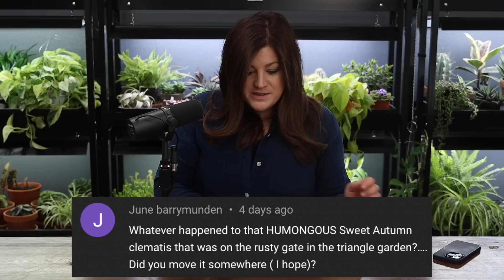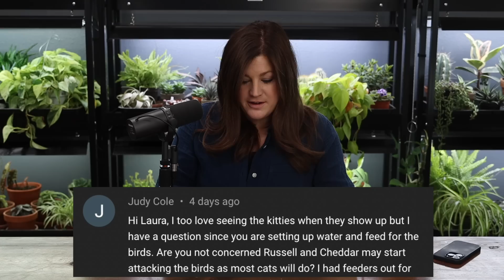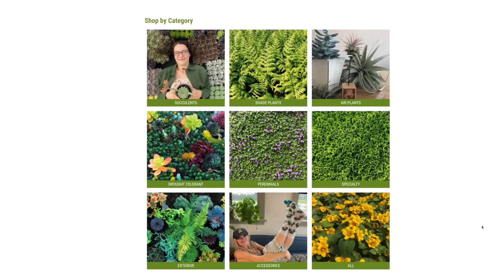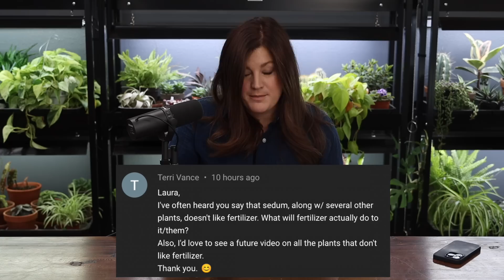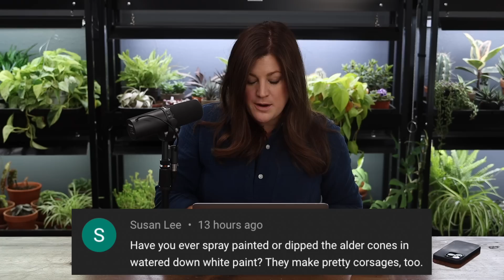Do Your Cats Attack Birds on the Bird Feeder? // Thoughts on Adding an Outdoor Kitchen? // Recap 🌿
Setting Up a Bird Bath & Decorating Our Kitchen Entrance!
Seed Haul + Organizing My Seed Stash!
Foraging in Our Garden to Make a Wreath!
Potting Up Pomegranates & Organizing the Plants in the Studio!